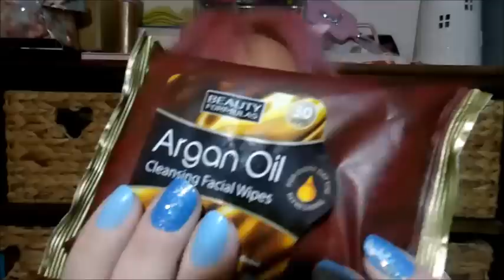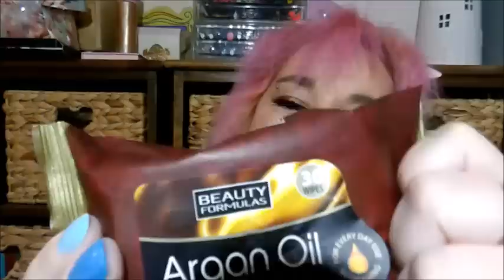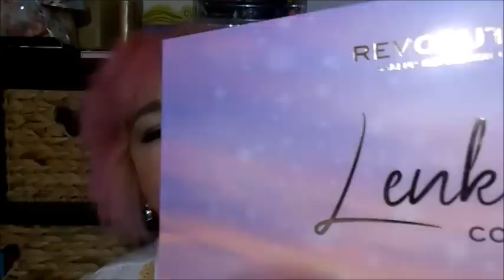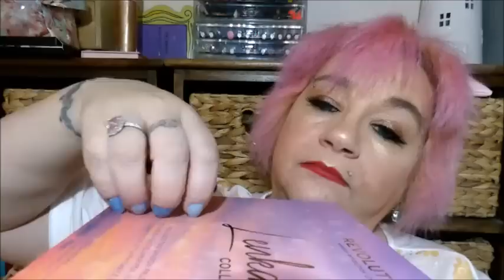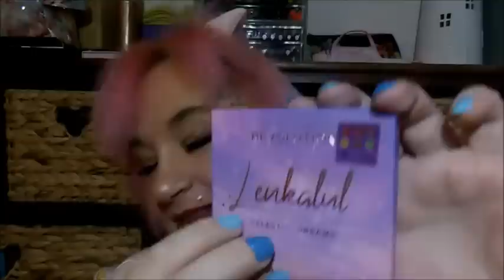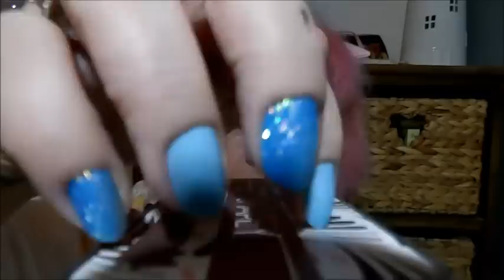💖 💘ASMR Half Price Makeup Application 💝 💟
💟 Hello my darling little berries , in this video i use my most fav makeup on you , half price makeup ,  lots of close up personal attention , camera brushing and more , i hope you find the video relaxing , thank you so much for watching and i send all my love and hugs xxxxxxxxxx

wish list